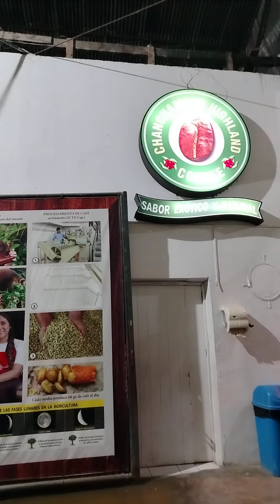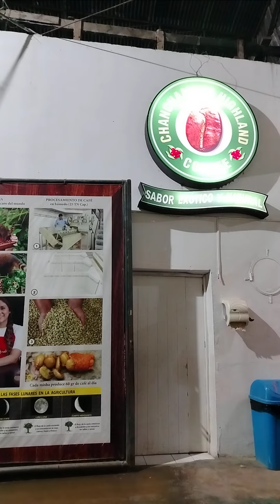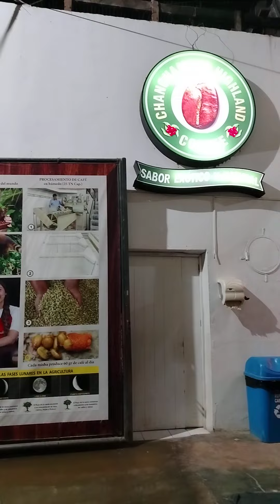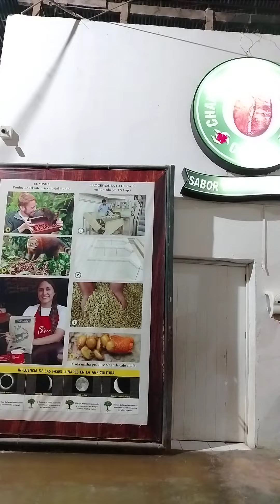continuamos en la fábrica de chocolate